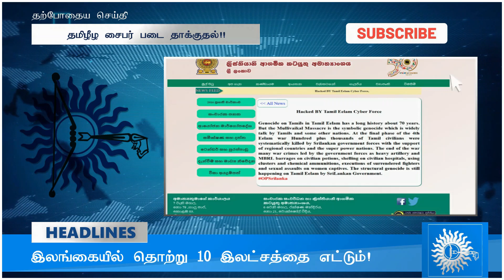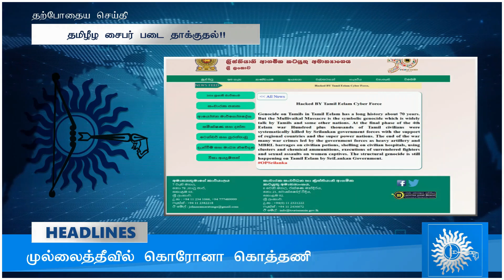இலங்கையில் 10 லட்சம் தொற்றாளர் | சைபர் தாக்குதலில் சிக்கியது நாடு | முள்ளிவாய்க்கால் உணர்வுபூர்வம்!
இலங்கையில் 10 லட்சம் தொற்றாளர் | சைபர் தாக்குதலில் சிக்கியது நாடு | முள்ளிவாய்க்கால் உணர்வுபூர்வம்! | 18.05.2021 | TODAY BIG NEWS

NEWS